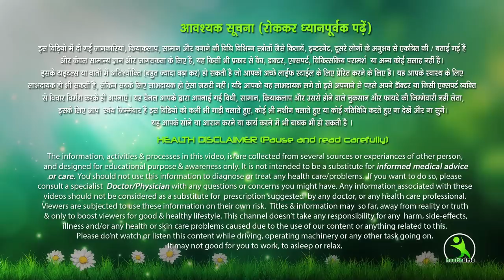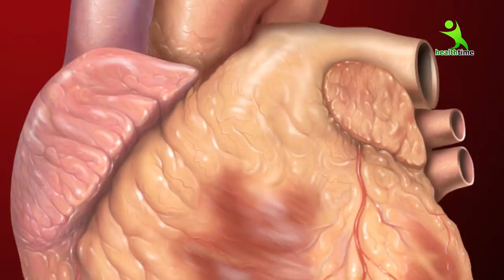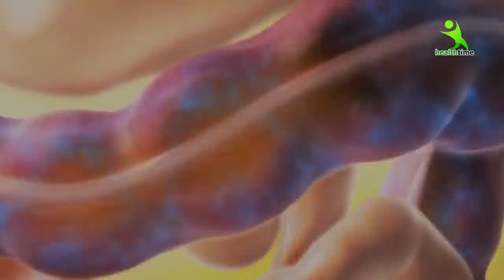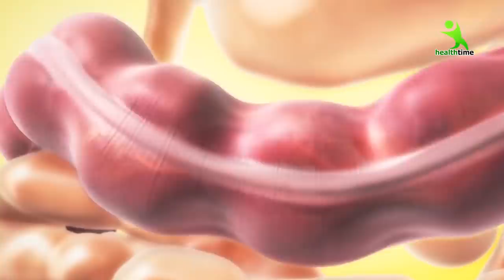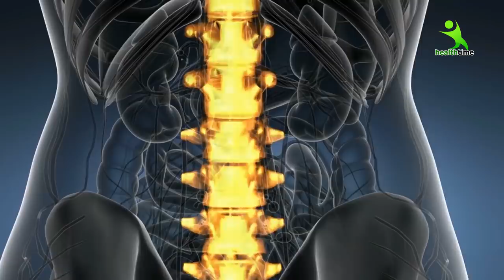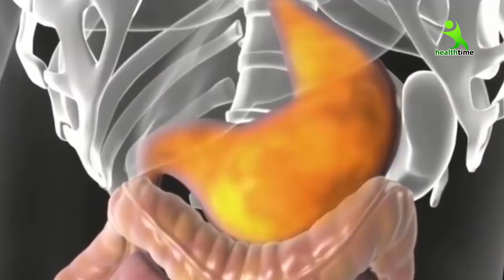1 हफ़्ते में मोटापा हो जायेगा बिलकुल जड़ से खलास ईशा मेहरा